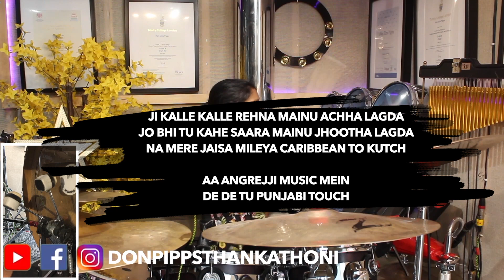Punjaabban Song | Drum Karaoke/Track by Don Pipps Thankathoni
A bit about me:
My name's Don and I'm 16 years old. I've been learning to play the drums since I was 8 years old and at 11, I managed to pass two Grade 8's from Trinity College London and Rockschool, with Merit. To all the aspiring drummers out there, I hope you enjoy watching and hope this video is of some help to you!

Punjaabban Song
Performed by: Don Pipps Thankathoni